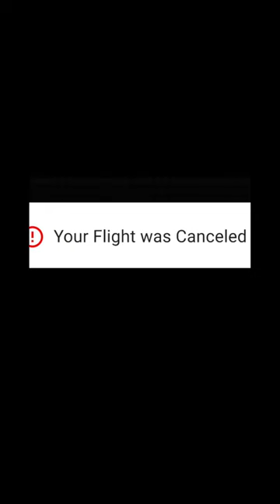Travel day gone wrong 🥴